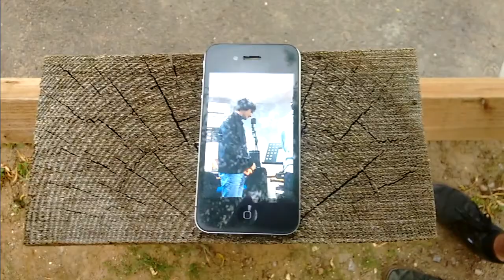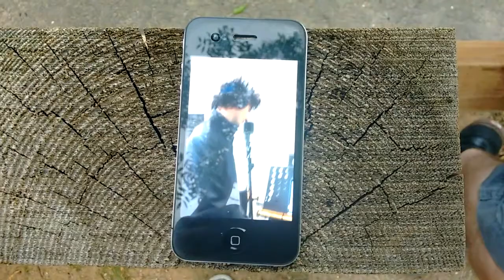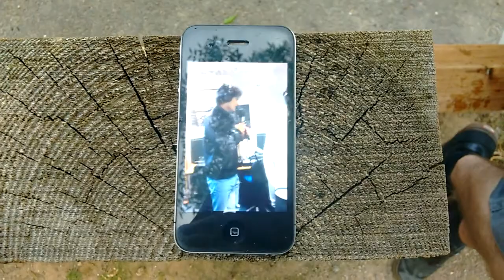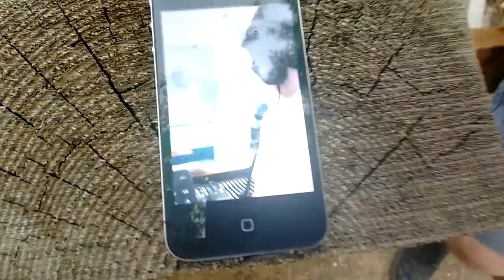Titanium by Jonah's Chromosomes (Official Music Video)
X + Y EP OUT NOW